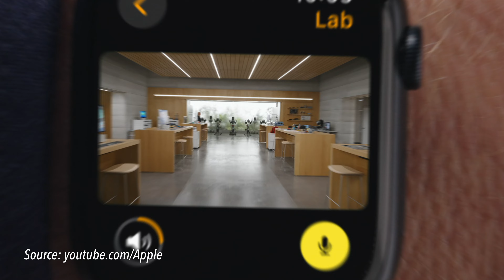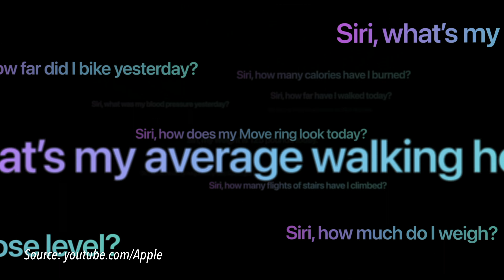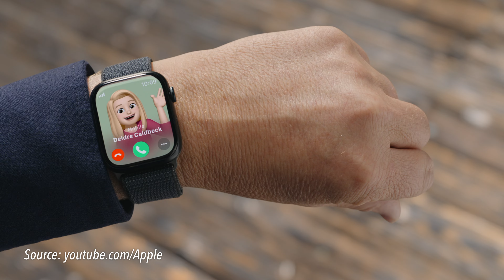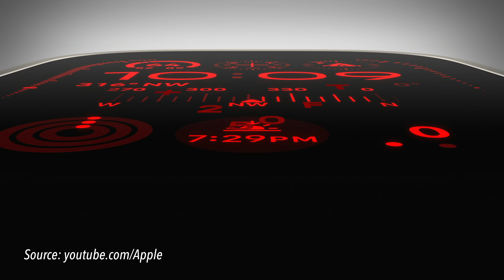NOUL Apple Watch - INOVAȚIE...și nu prea 🥹 | TOT CE MERITĂ SĂ ȘTII 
★🥰Fiecare like e ultra apreciat!🥰★

Footage used from  @Apple  and graphics from Apple.com.

 Două noi modele de Apple Watch - două vise spulberate până 2024.😂

📷 Filmat cu FUJIFILM X-T4 + XF 50mm F1.0 R WR in F-Log, Color-Graded în Final Cut Pro.
🎙 Audio - Lavaliera ZOOM F2-BT White @ 32-bit 48kHz Floating Point.

⏱ Capitole:

00:00 - INTRO 
00:48 - Apple Watch Seria 9 ⌚️
02:55 - Inovația secolului - DOUBLE TAP 😂
04:38 - Apple Watch Ultra 2 🌟
06:17 - Concluzii / OUTRO 

█▓▒▒░░░𝖦𝖠𝖬𝖨𝖭𝖦░░░▒▒▓█

⭐️ ASUS ROG Zephyrus Duo 16 GX650RX-LO143W ⭐️

◾️ AMD Ryzen 9 6900HX - 4.9GHz
◾️ Nvidia GeForce RTX 3080 Ti - 16GB VRAM
◾️ Display - IPS, 165Hz, 3ms, 1100nits, FreeSync Premium, Pantone Validated, Dolby Vision HDR16" WQXGA
◽️ SSD - M.2 PCIe NVMe 4.0 - 2 x 2TB

█▓▒▒░░░𝖤𝖣𝖨𝖳𝖨𝖭𝖦░░░▒▒▓█

⭐️ 15.4-inch MacBook Pro with Touch Bar 2018 ⭐️

◾️ 6‑core 8th‑generation Intel(R) Core(TM) i7-8850H CPU @ 2.60GHz processor, with Turbo Boost up to 4.3GHz
◾️ Radeon Pro Vega 20 with 4GB of HBM2 VRAM memory
◾️ RAM - 32GB 2400MHz DDR4 memory
◽️ macOS Mojave 10.14.6
◽️ 1TB SSD + 2TB External SSD - Sandisk Extreme® Portable V2, 2TB, NVMe, USB 3.2 Gen 2, IP55

🖥️ Monitor 🖥️
🔸 LG 29UM69G 29 inch 1ms 75Hz Ultrawide IPS Gaming Monitor (UWHD 2K - 2560 x 1080, HDMI, DisplayPort, USB-C, 250 cd/m2, AMD Freesync)

🖱️⌨️Mouse & Keyboard ⌨️🖱️
🔸 RAZER Ornata Chroma, Mecha-Membrane Switch, USB, Layout US INT, BLACK
🔸 Apple Magic Mouse 2, Space Gray
🔸 LOGITECH MX Master 3S, 8000 DPI, Graphite

🎙️Microphone🎙️
 🔸 Behringer B2 - PRO (Double-Diaphragm Studio Condenser Microphone)

📱Mobile Gaming📱
 🔸 iPhone 14 Pro Max, 512 GB, Deep Purple
 🔸 iPad Pro 12.9" 2nd Gen (2017), 256GB, Silver
 🔸 iPad Mini 5, 64GB, Space Gray

►VIC Music on Twitter!

🤷‍♂️ tags spam
gameplay chill Gameplay Lets Play Let's Showcase 2023 gaming RTX NVIDIA ROG Zephyrus Laptop Gaming 2K 4K HDR Romania Ro Altex Eveniment Apple Apple Event iPhone 15 Pro Max Ultra 1TB 2TB 256GB 512GB Wonderlust iOS iPadOS AppleTV Apple Arcade WWDC Tech Technology ProRes smartphone special review vlog fujifilm fuji flog Apple Event Romania lansat lansare iPhone nou produs si lansat Apple Watch Romana Romania Series 9 Seria 9 Ultra 2